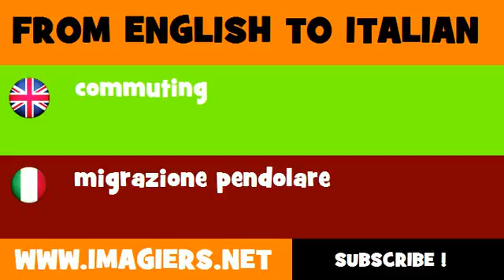How to say commuting in Italian